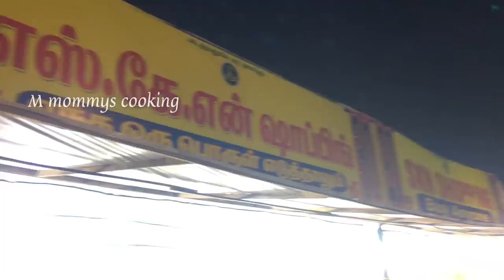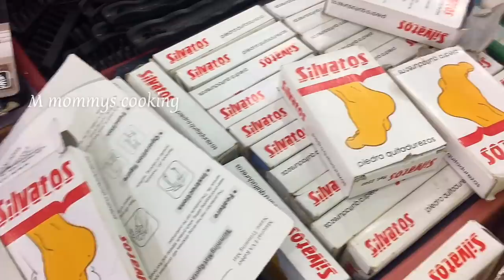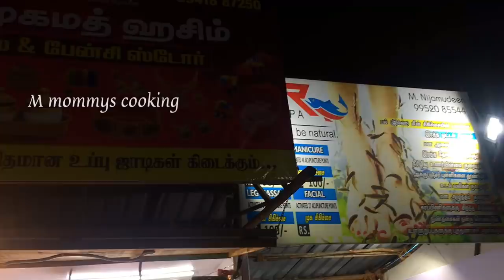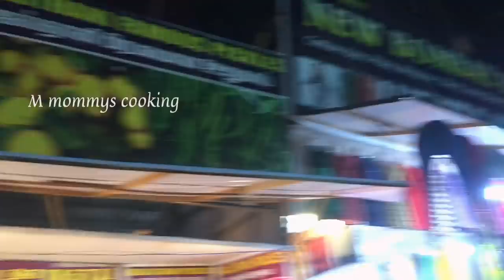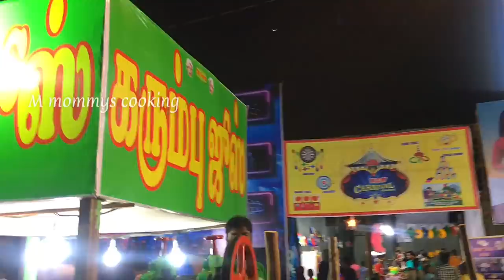Chennai theevu thidal 2020/ Chennai porutkatchi 2020/ cheap ceramic collection in 10rs shops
Address:
A.S shopping centre
Home needs
The Island grounds,
Park Town,
Chennai,

For any queries, suggestions, Doubts:
Contact My official e-mail.id:

தொழில் பொருட்காட்சி
 #₹10rsshops
chennaitheevuthidal /Island grounds
 Exibhition and industrial fair
Chennai Theevu thidal 2019
chennaitheevuthidal
10rupees shop teevu thidal,Theevu thidal 2018

Musician: @iksonofficial